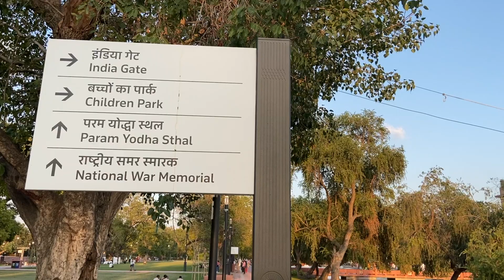Delhi Vlog - Places to Visit in Delhi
Delhi, India’s capital territory, is a massive metropolitan area in the country’s north. In Old Delhi, a neighborhood dating to the 1600s, stands the imposing Mughal-era Red Fort, a symbol of India, and the sprawling Jama Masjid mosque, whose courtyard accommodates 25,000 people. Nearby is Chandni Chowk, a vibrant bazaar filled with food carts, sweets shops and spice stalls